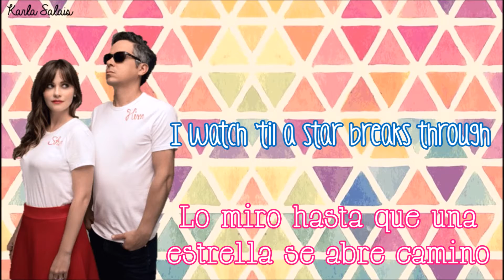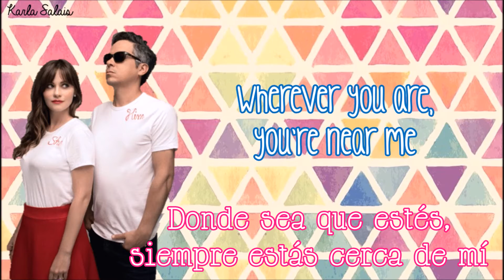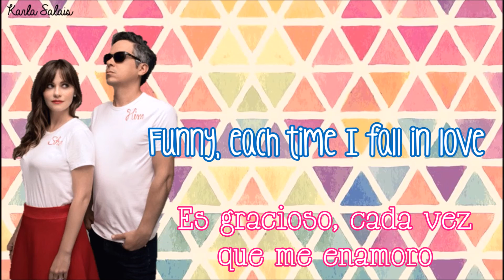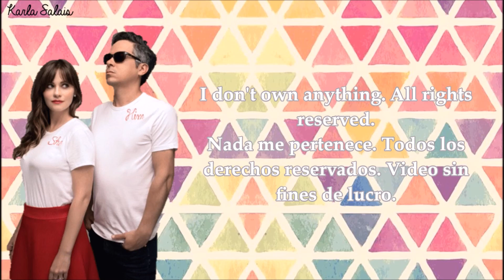She & Him - It's Always You - Lyrics & Traducción al español - Classics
Artist/Artista: She & Him
Song/ Canción: "It's Always You"
Album/Álbum: Classics